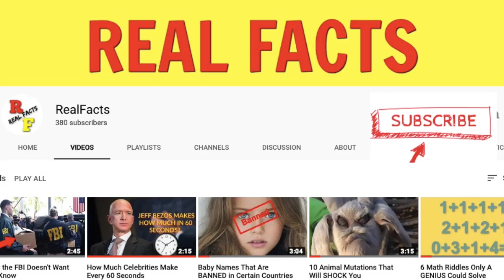Scary Things That Happen In Outer Space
Blasting off from the surface of Earth and landing on another planet sounds scary enough. But there are a ton of different things that can happen while traveling through space. Here are a few of them.

This video is for news reporting, criticism, and comment.